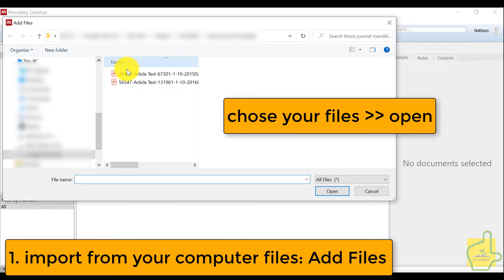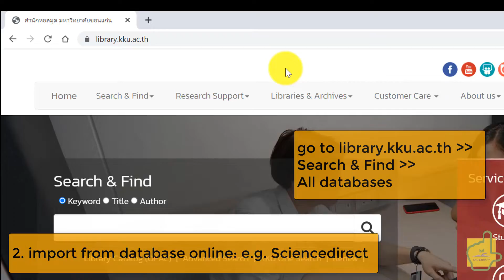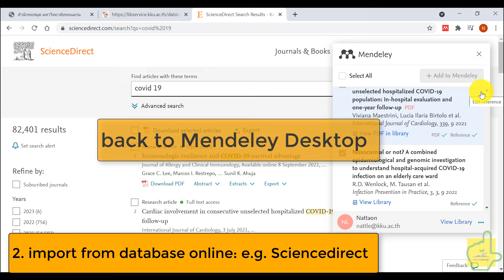Mendeley import bibliography to Mendeley Dekstop